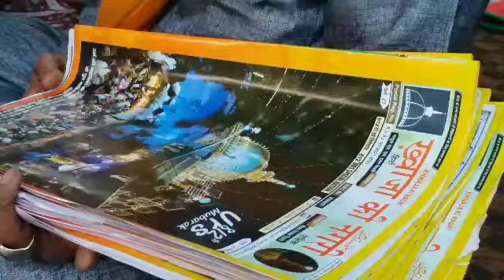Ajmer dargah Urs || *ख्वाज़ा की नगरी* अख़बार का स्पेशल उर्स एडिशन